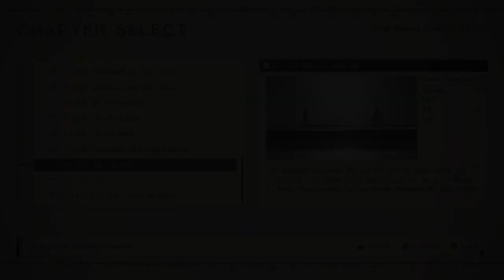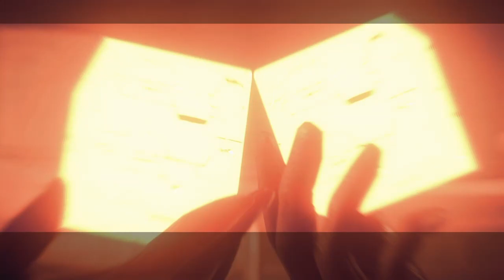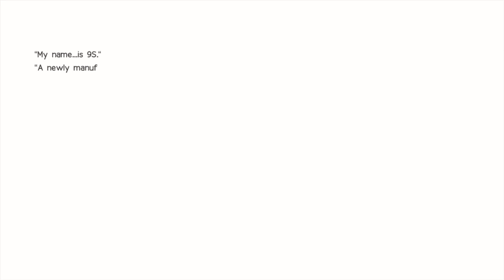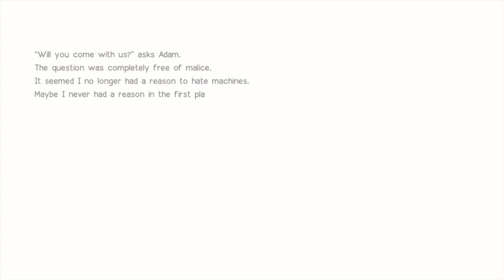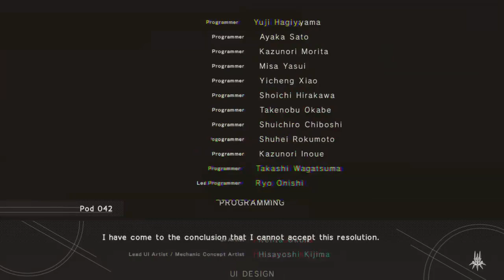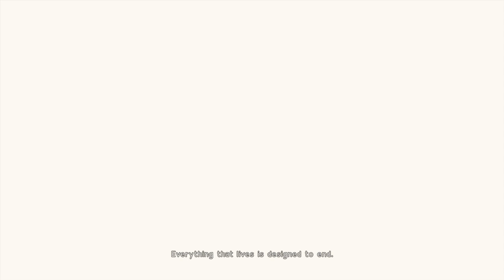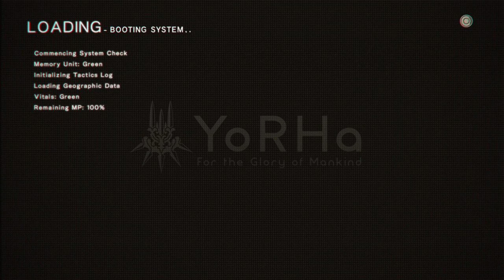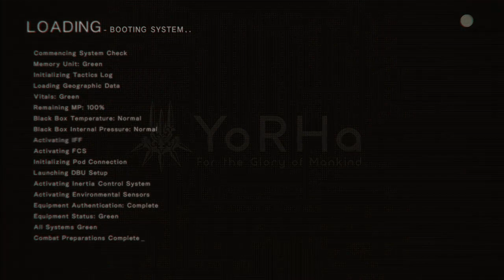Nier Automata Let's Play 19 END D, E (PS4)